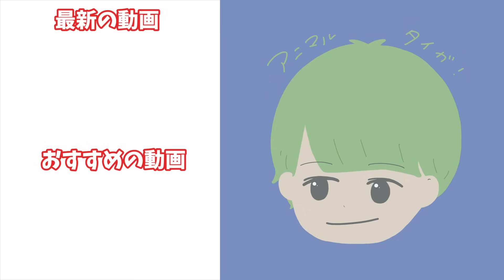突然変異で生まれた目が真っ黒なオオトカゲがやっぱり変...だけど可愛い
ジン君の今後に乞うご期待！